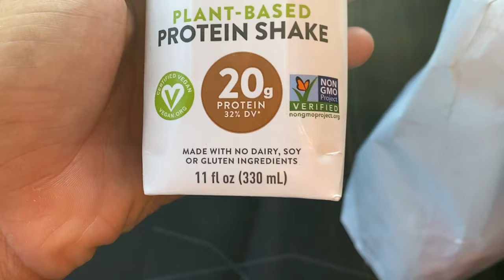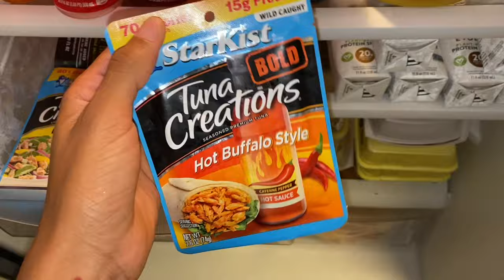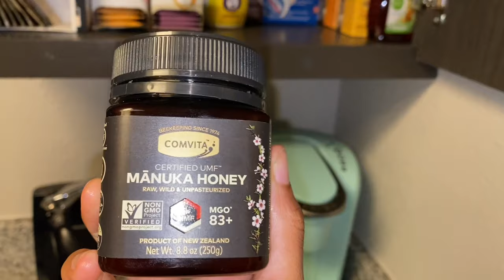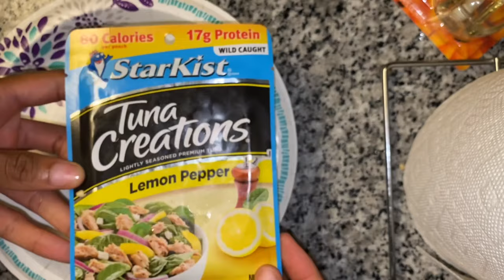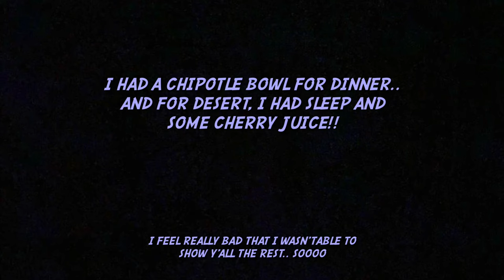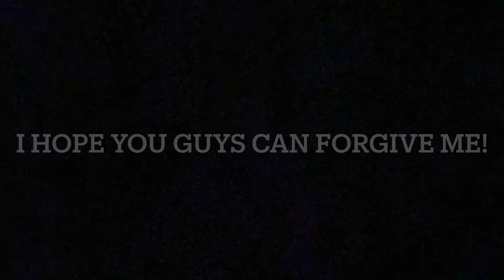What I Eat In A Day | Elite Track & Field Athlete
Hey guys ♥️ welcome back to my YouTube! This video is all about food! One of my favorite subjects! Get to know a little bit more about what I eat on a regular basis while training as an elite athlete.

Below is a list of everything I mentioned in the video, and consume almost every day.

Please look at all of the ingredients of each item to make sure that this will work for you! I am in no way shape or form a dietitian, or a food doctor, but this video just shows you guys what I like to eat and what works best for me!

1.) Evolve Plant Based Protein Shake
      Great for athletes who don’t eat dairy or are vegan.

2.) Cheri Bundi Juice
       Great to drink before bed to help sleep, and reduces cramping. (I drink it before bed and after a running workout)

3.) Deli - Fresh Smoked Turkey Breast

4.) Starkist Tuna Creations (GET LEMON PEPPER) ( I used to stuff the bell peppers) great for before practice.

6.) ALL MY JUICE - Apple Juice , Orange Juice, Organic Gatorade , Cheri Bundi Cherry Juice, Henry’s Hard Soda

7.) Whole Grain Pepper Ridge Farm Bread ( MY FAVE)

8.) PepperRidge Farm Brown Sugar Cinnamon Bread

9.) Mānuka Honey ( J. Aiko uses this in her tea so I thought I would try it. It is amazing. Super sweet and thick and perfect for tea.) you can get it from Kroger or even Amazon